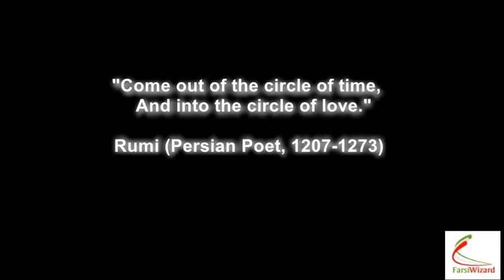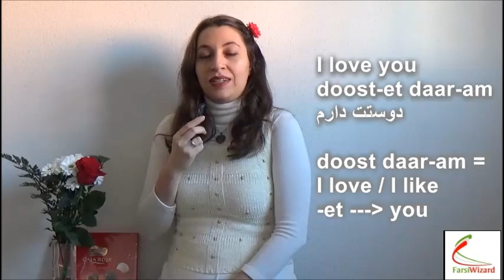Farsi / Persian Lesson: Valentine's Love, Chocolate and Flower (49)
Learn couple of new words for Valentine's Day :-)